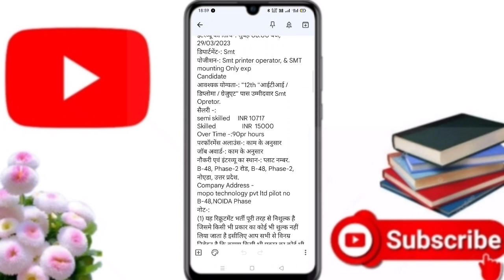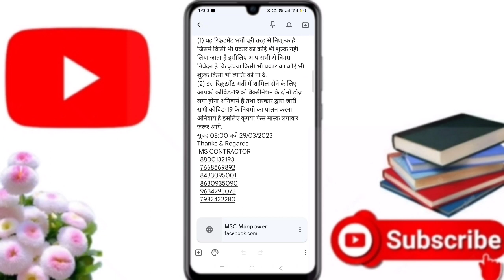Mopo technology company vacancy for smt department| job in noida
About this video - दोस्तो आज के वीडियो में न्यू कम्पनी के भर्ती के बारे मे बताया हु

mopo company vacancy
mopo company vacancy 2023
Hero company full address
Security Guard job
Security Guard supervisor vacancy
Glow Road, GlowRoad, glow road, amazon,

expose, exposed,
MBA JOB WALA
Techway zone